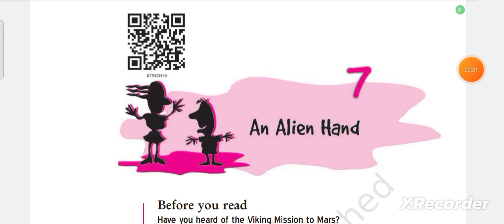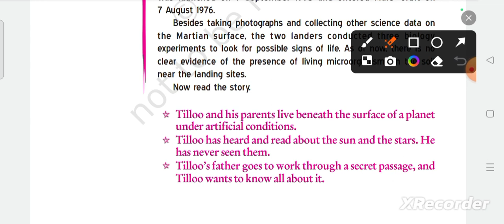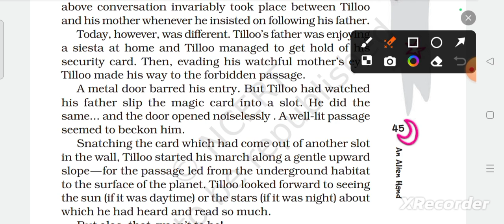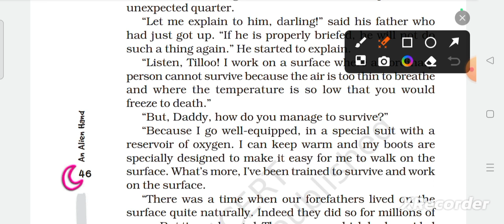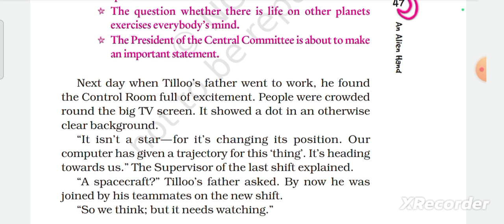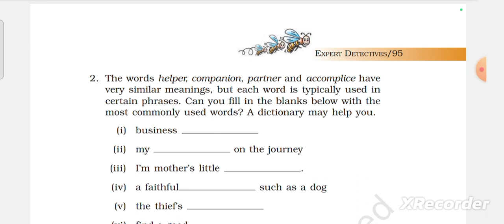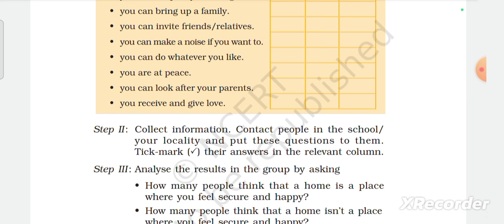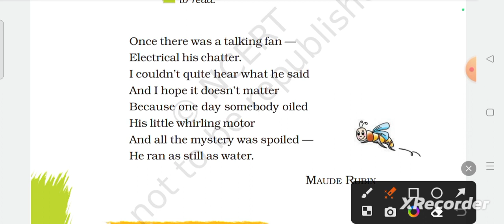NCERT CLASS 7 CH - 7 AN ALIEN HAND ENGLISH EXPLANATION AND QUESTIONS AND ANSWERS VIDEO FROM NEW BOOK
title badi muskil se pura kiya hu ye rahi iss chapter ki questions and answers PDF :-